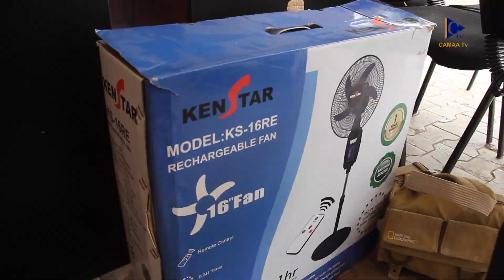NAWOJ Adamawa State